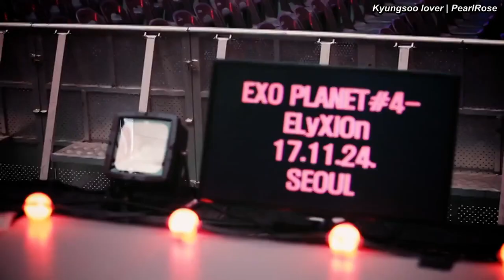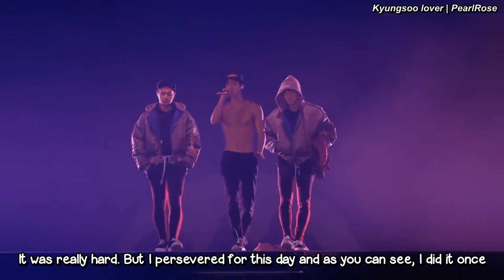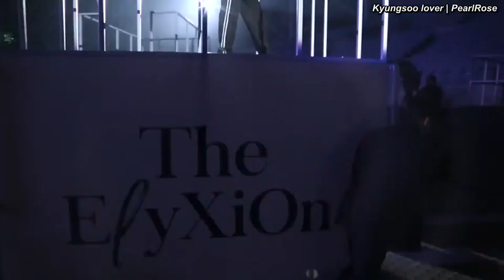[ENG SUB] EℓyXiOn in Seoul DVD- Disc 3 Making